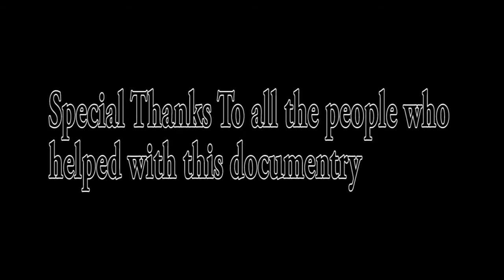AVSSTV: Elite Karate Club Documentary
By: Nathan Koyounian